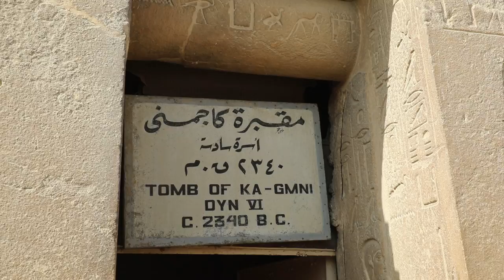SLEEPING INSIDE 5,000 YEAR OLD TOMB! (Bad Idea)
THIS EPISODE: Quite a few encounters with police & machine guns, arrive at Memphis (the original capitol of Egypt), learn about the first pyramids, go inside a tomb, break an international law, get hustled into riding donkeys & start our journey to the Great Pyramids of Giza.